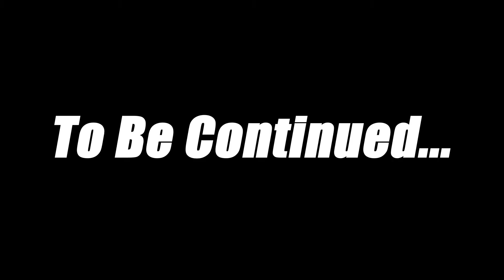Super Meat Boy - Part 2: Boobeley Monsters - AlphaShark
SuperMeatBoy is an independent video game designed by Edmund McMillen and Tommy Refenes and developed by Team Meat. In the game the player controls Meat Boy, a red, cube-shaped character, as he attempts to rescue his girlfriend, Bandage Girl, from the game's antagonist Dr. Fetus. The gameplay is characterized by fine control and split-second timing as the player runs and jumps through over 300 hazardous levels while avoiding obstacles.